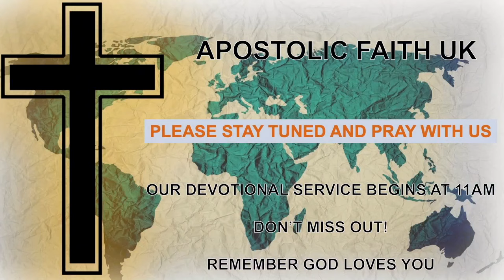04-08-2019: THOU ART WORTHY by Rev Francis Odudu